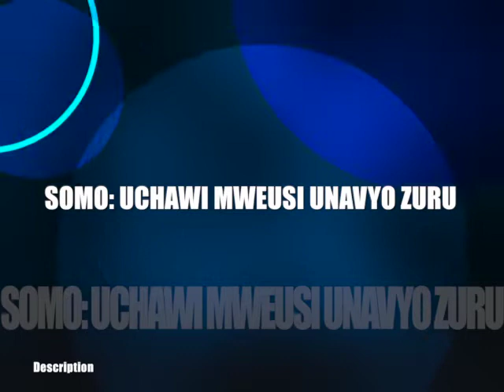UCHAWI MWEUSI UNAVYO ZURU#PROPHET DEO L.NJENI